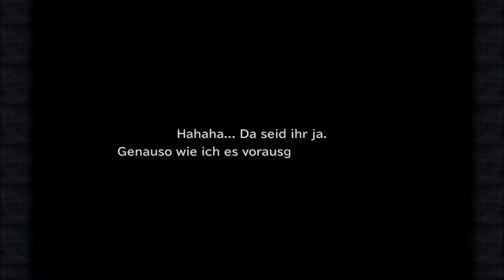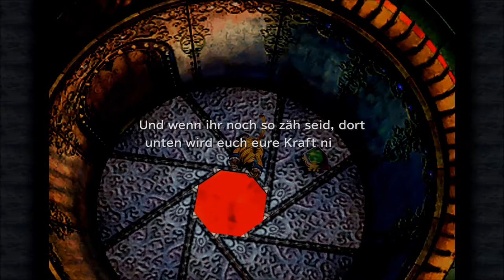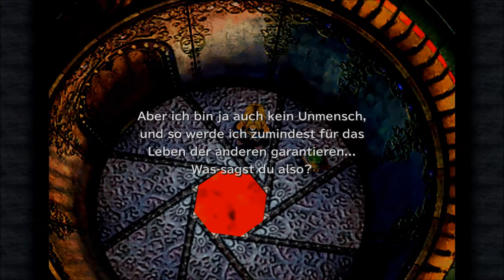Final Fantasy 9: # 075 - Moment?! Wir haben das Item schon?! Upsi... - Let´s Play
VIDEOBESCHREIBUNG

ja woher zum Teufel kommt jetzt dieser Reflekring?! Haben wir den geschmiedet oder im Auktionshaus gewonnen?! Seit wann ist der in unserem Inventar?! Ich glaube, ich brauche Urlaub. XD
Tja, somit war das ganze Gelaber um die Fußkette für die Katz... was soll die den damit anfangen?... XD

    Risen
    gekauft auf Steam